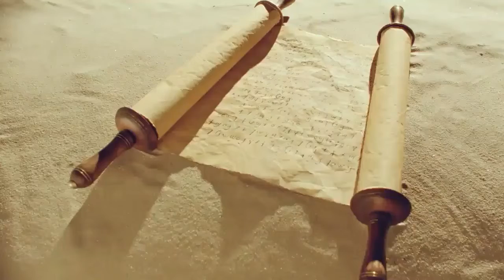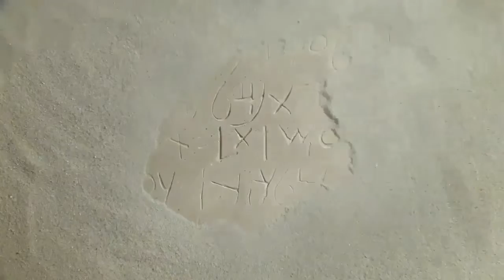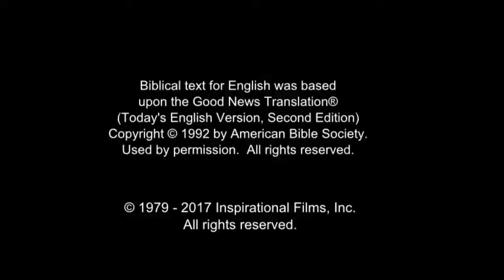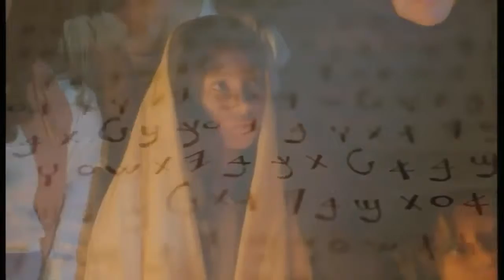Arabic, Modern Standard Life Saving Message! Jesus! Jesus! Jesus Save me! Risen Jesus Saves!(21)